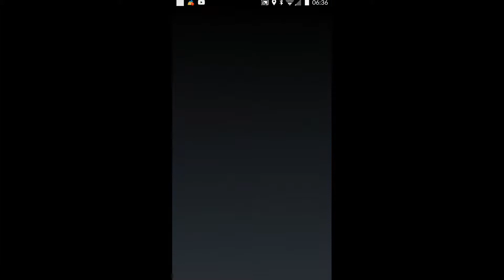Clash royal deel 3 eindelijk weg van het trainingskamp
Dit is de derde deel van Clash royal